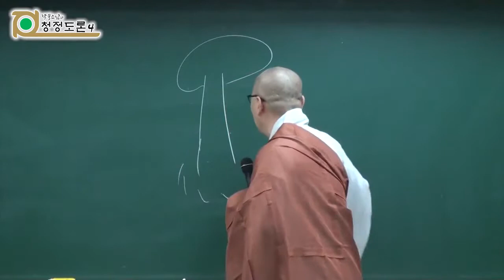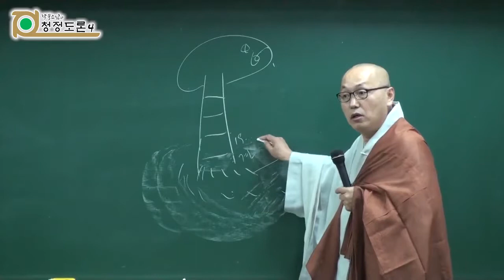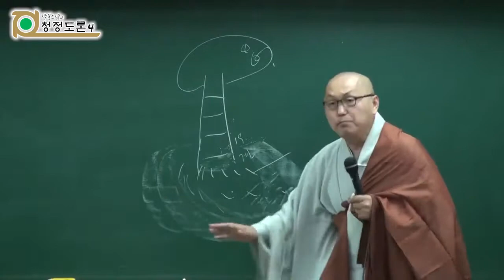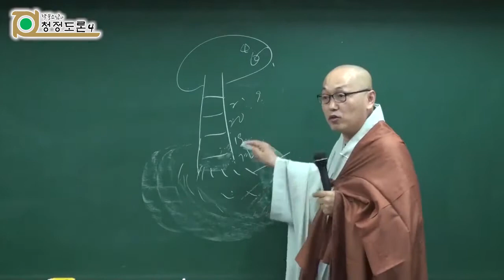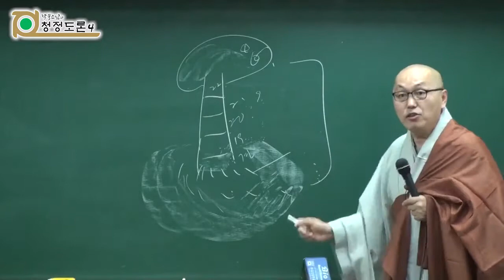각묵스님 청정도론 165 - 반복학습